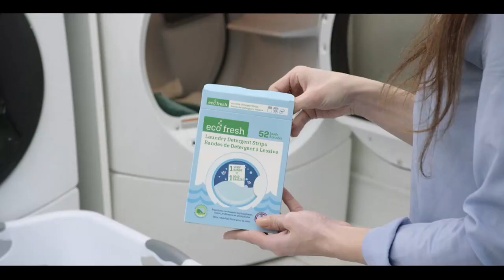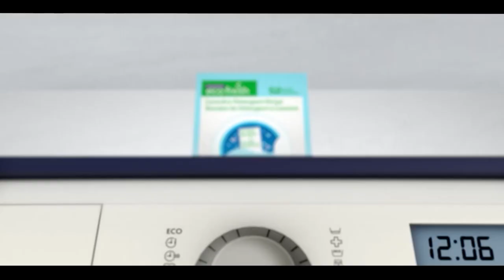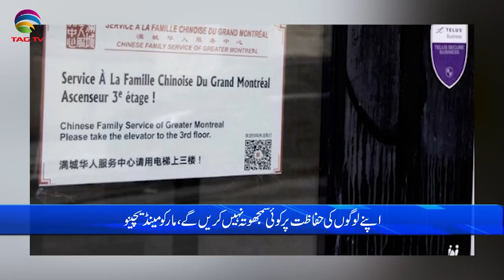International and Canadian News - May 02, 2023